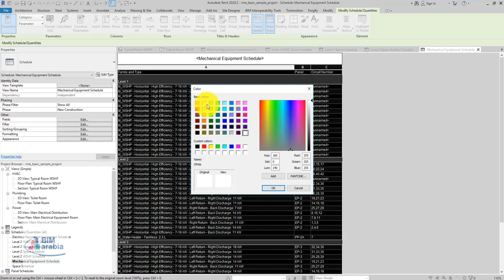Revit 2020 2 Freeze Header in Schedule